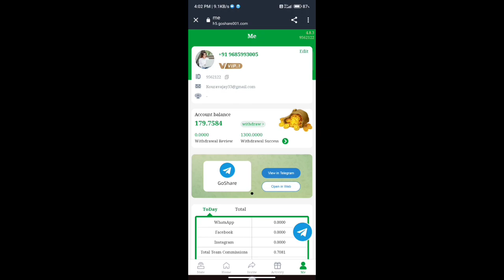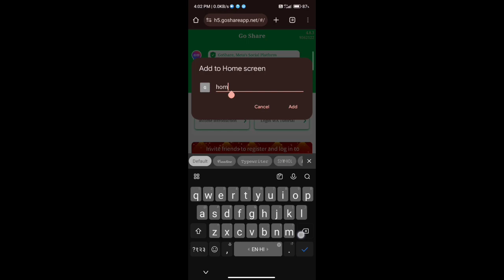Go share Not Working | Go Share Website Opening Problem |Go Share Open Nahi Ho Raha Ha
Go Share Website Opening Problem | Go Not Working | Go Share Open Nahi Ho Raha Ha

go Share

go Share Website

go Share new update

go share new update today

go Share Website problem

go Share login problem

go Share Website login problem

go Share not working

go Share Website not working

go Share open problem

go Share Website open problem

go Share open nahi ho raha hai

go Share Website open nahi ho raha hai

go Share open kyo nahi ho raha hai

go Share kyo nahi open ho raha hai

go Share This site can't be reached problem

go Share Website This site can't be reached problem